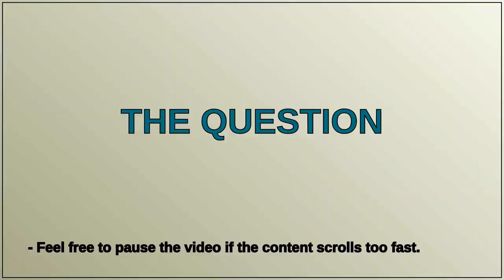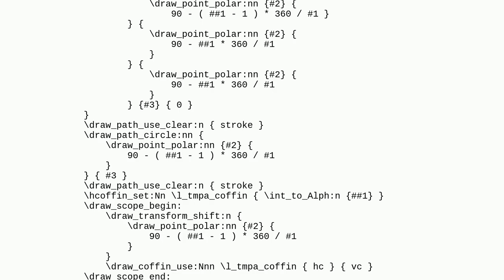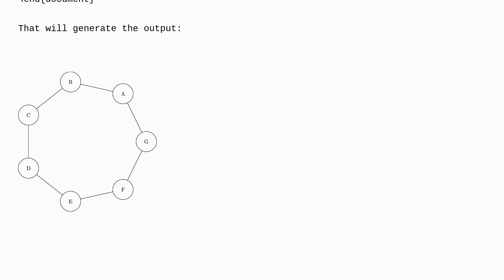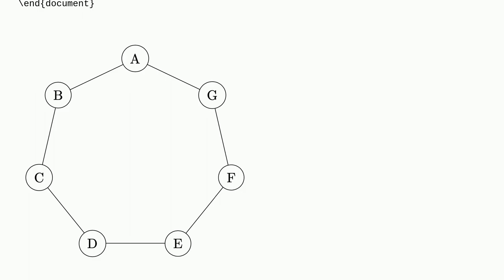Tex: How to draw a heptagon with node at the right positions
How to draw a heptagon with node at the right positions

A special thanks goes out to the community

  tikz-styles